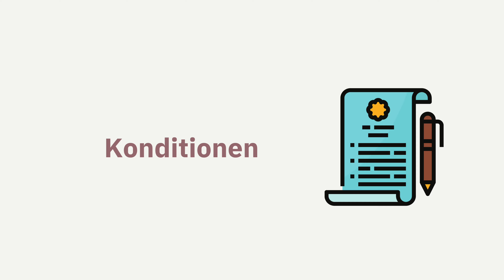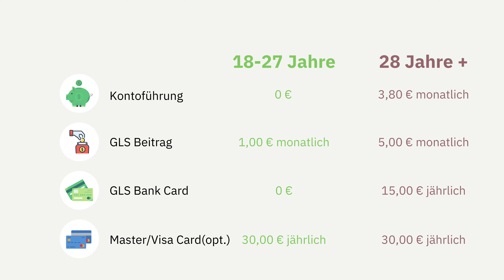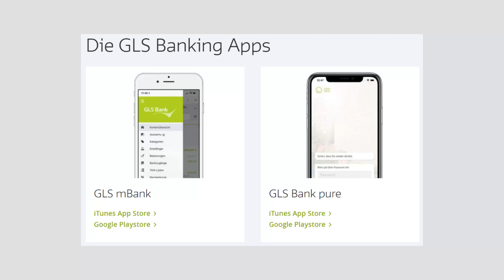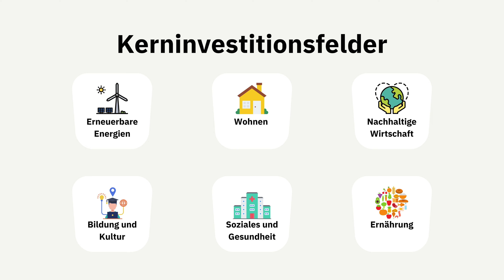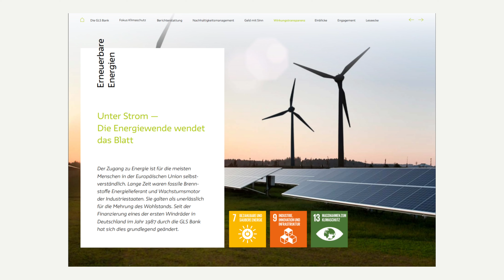GLS Bank Erfahrung - Girokonto Test 2022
Heute stelle ich euch das nachhaltige Girokonto der GLS Bank vor. Dabei gehe ich auf die GLS Bank selbst, die Konditionen des Kontos, die Banking Apps und die Nachhaltigkeit der GLS Bank ein.

Finanzprodukte, die ich nutze:
🚀 Trade Republic - Depot eröffnen und Gratisaktie/Aktienbruchteile im Wert von bis zu 50 € erhalten(*)

Für dich entstehen hier keine zusätzlichen Kosten und du unterstützt meine Arbeit auf diesem Kanal, wenn du dein Konto über meinen Link eröffnest. Ich empfehle nur Produkte von denen ich zu 100 % überzeugt bin.

Ich weise hiermit darauf hin, dass dieses Video keinerlei Kaufempfehlungen für Finanzprodukte beinhaltet. Ich schildere lediglich meine persönliche Perspektive und erkläre, wie verschiedene (nachhaltige) Finanzprodukte grundsätzlich funktionieren.

00:00 Intro
00:56 GLS Bank Vorstellung
01:19 Konditionen
05:01 Apps
06:10 Nachhaltigkeit
08:57 Fazit